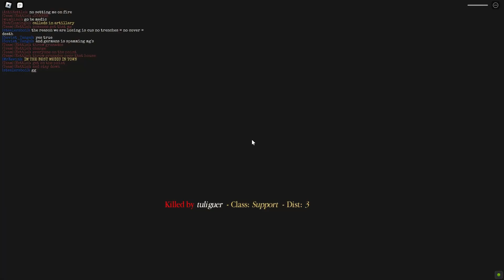Mg15 is fun